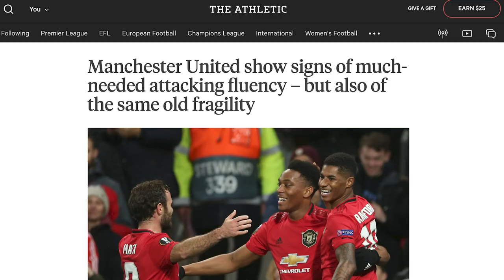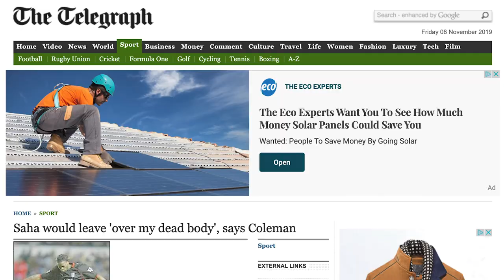SOLSKJAER'S JANUARY TRANSFER PLANS FOR MAN UTD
Man United and Solskjaer need major signings in the January transfer window but will they happen?

United’s squad is weak and Solskjaer knows he needs to strengthen in key positions like attacking midfield and right-wing but the January transfer window is notoriously difficult to make key signings in. If Solskjaer got his dream signings, who would they be? If not, what alternatives could United look at in January or would it be best to wait until the summer? Let’s discuss Solskjaer’s January transfer plans for Man United.